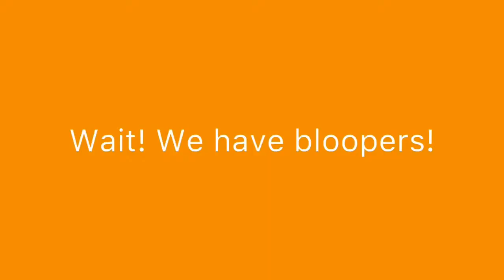A girl is following Paisley!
Guys, this was SUPER scary!!! Leave a like on this vid please!

Paisley